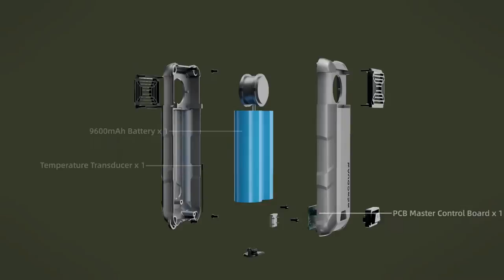Portable mosquito killer!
In order to protect ourselves from indoor mosquito bites, we normally use pesticide spray or insecticides to kill mosquitos. What if when we go outdoor? How to enjoy a safe and pleasant time without mosquitoes?
As outdoor lovers, we have been constantly looking for the perfect solution. Now we found it - the HENGDUAN mosquito repeller!
HENGDUAN mosquito repeller is designed with a structure that you can insert the mosquito repellent pad into both sides of the device. You can choose either one-sided or double-sided mosquito repellent according to different situations.

^^ Be sure to LIKE & SUBSCIBE as well ^^